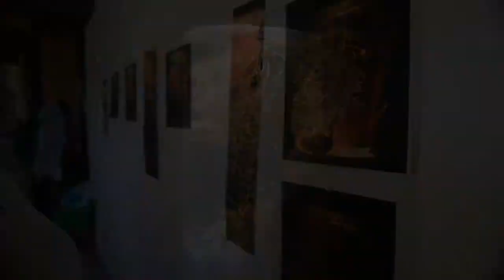LIVE Arts Saskatchewan- Laura St.Pierre